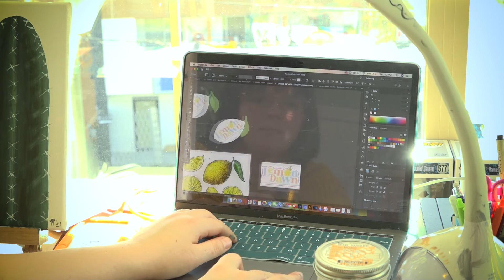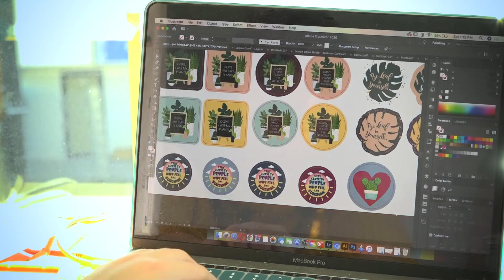Lemon Dawn Documentary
A documentary about local artist Jordyne Bird of Lemon Dawn Studios.